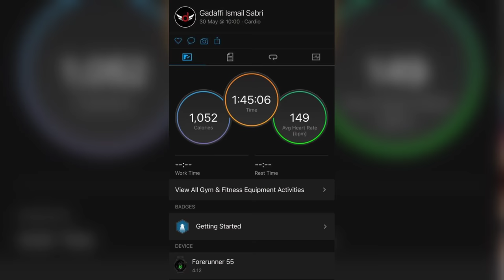AKU TRAIN DAFI GUNA LEMAK TO LEAN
Click dan PM link dibawah utk daftar Lemak to Lean Batch Jun 2022. Jangan terlepas!